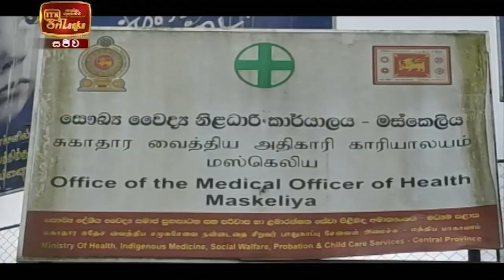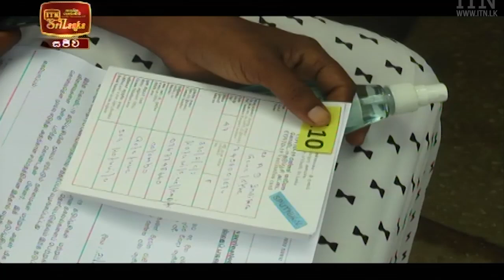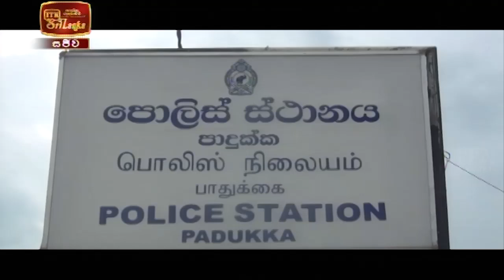ITN News 2021-05-09 | 06.30 PM